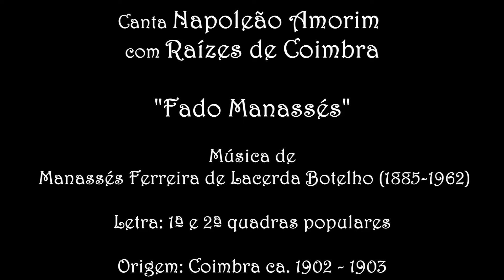Napoleão Amorim com "Raízes de Coimbra" - Fado Manassés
Jantar Comemorativo do 25° Aniversário da AAEC do Porto